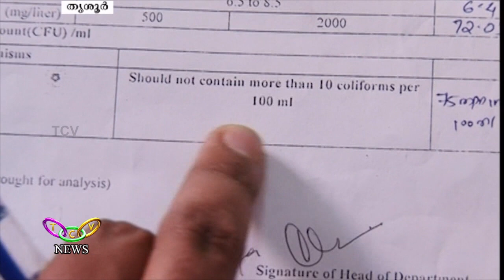വെള്ളം ഉപയോഗ ശൂന്യമാണെന്ന് | TCV Thrissur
തൃശൂര്‍ ശക്തന്‍ സ്റ്റാന്റില്‍ പുതുതായി സ്ഥാപിച്ച കുടിവെള്ള ശുദ്ധീകരണ പ്ലാന്റില്‍ നിന്നുള്ള വെള്ളം ഉപയോഗ ശൂന്യമാണെന്ന് ആരോപണം. കുടിവെള്ള പരിശോധനയില്‍ ശുദ്ധീകരിച്ച വെള്ളത്തില്‍ കോളിഫോം ബാക്ടീരിയയുടെ അളവ് കൂടുതലാണെന്ന് കണ്ടെത്തി